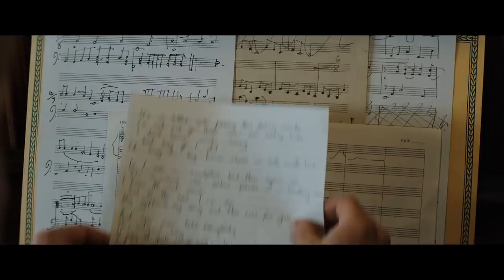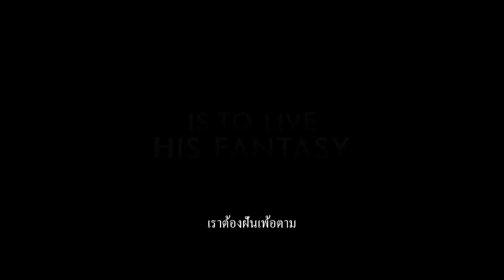Rocketman | Official Trailer | Thai Sub | UIP Thailand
Rocketman เข้าฉาย 20 มืถุนายน ในโรงภาพยนตร์

ทารอน เอเจอร์ตัน รับบทแสดงนำใน Rocketman ภาพยนตร์มิวสิคแฟนตาซีจากเรื่องราวไม่มีเซ็นเซอร์ของเอลตัน จอห์น สัมผัสประสบการณ์ดนตรีเหนือจินตนาการในโรงภาพยนตร์

Rocketman คือภาพยนตร์อีพิคมิวสิคัลแฟนตาซี ถ่ายทอดเรื่องราวของเอลตัน จอห์น ในช่วงเวลาฝ่าฟันอุปสรรคและก้าวสู่ความสำเร็จ ภาพยนตร์นำแสดงโดย ทารอน เอเจอร์ตัน, เจมี่ เบล, ริชาร์ด แมดเดน และ ไบรซ์ ดัลลัส ฮาวเวิร์ด

พาราเมาท์ พิคเจอร์ส อินเตอร์เนชั่นแนล ด้วยประสบการณ์ในการมอบความบันเทิงให้ผู้ชมกว่า 100 ปี พาราเมาท์ พิคเจอร์ส ขยายเครือข่ายเป็นพาราเมาท์ พิคเจอร์ส อินเตอร์เนชั่นแนล
เพื่อทำการตลาดและจัดจำหน่ายภาพยนตร์ทั่วโลก ทำให้ผู้ชมทั่วโลกสามารถชมสุดยอดภาพยนตร์อย่าง The Godfather, Star Trek, Mission: Impossible, Paranormal Activity, Transformers และอีกมากมาย